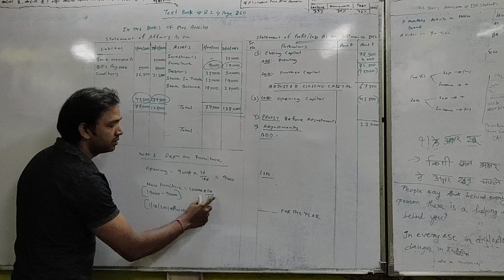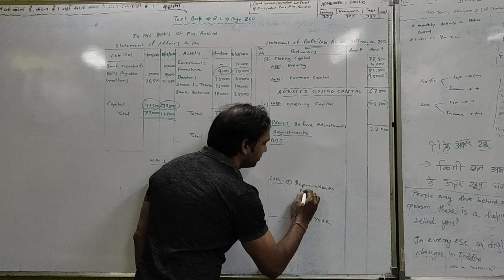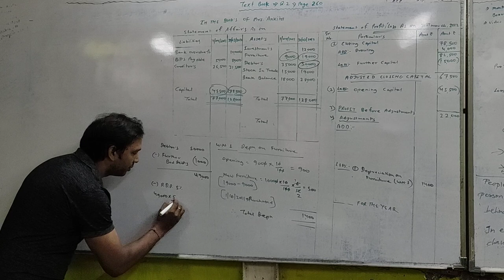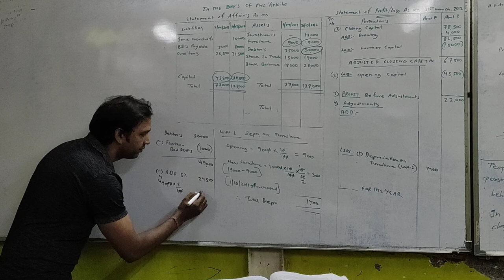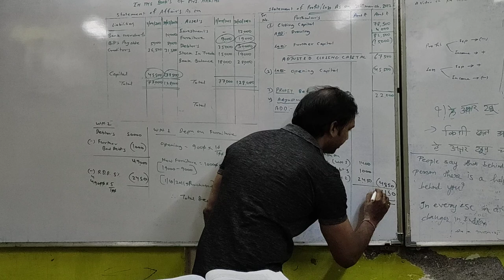Single Entry system/Text book/Question-2/12th commerce